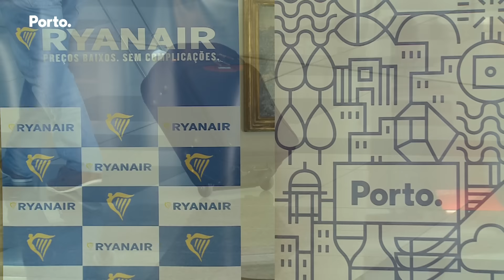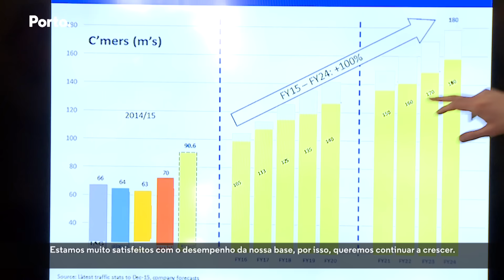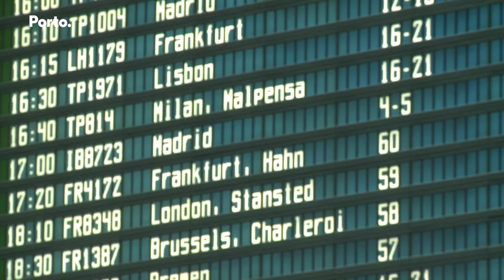Ryanair anuncia rota Porto/Milão - Malpensa